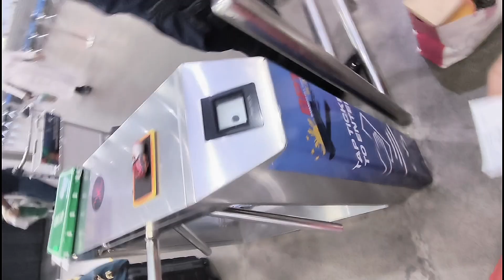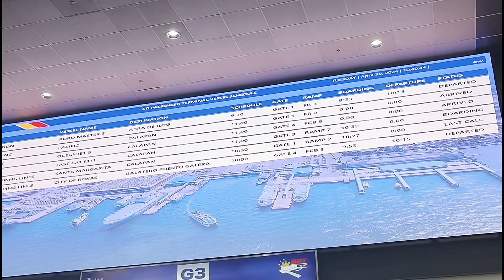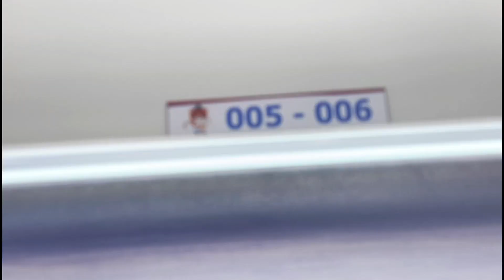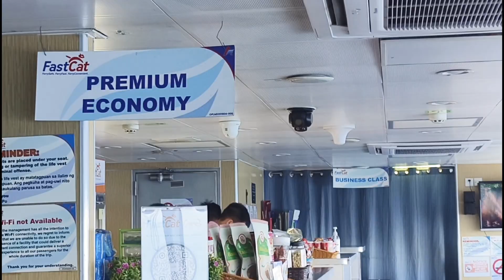Oriental Mindoro , Malaki na ga ba pinagbago...